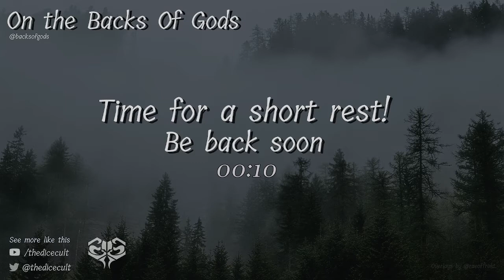On the Backs of Gods - Episode 79: Madness, Memory, Mischief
The party has arrived at the Trickster's Lighthouse, a monument carved from Loki's leg bone after he fell during the war thousands of years ago.
As they progress up the spiraling staircase, time seems to have a mind of its own.
How long have they been there? What hides in the shadows?
Who is the lighthouse's keeper?
This light-keeper has information to give, and tricks to play.
All of this chaos leading to a long awaited reunion,
When Marrow meets Marred.